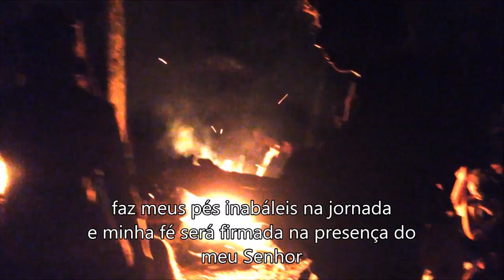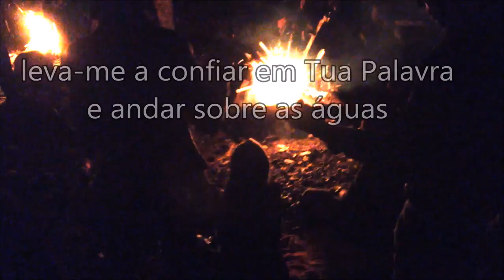VEDA 19 - Vlog de uma noite diferente!! - Vlog 30